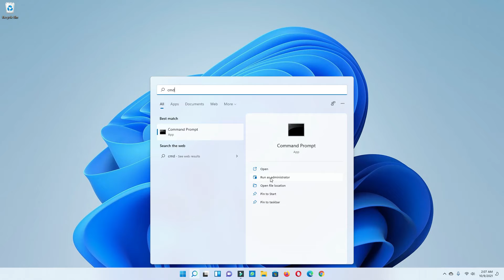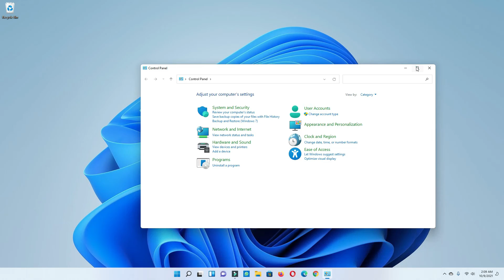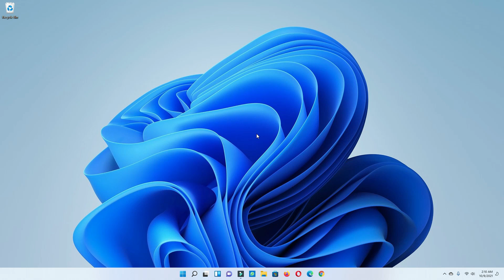Show Wifi Password in Windows 11 CMD | How To Find Wifi Password On Computer Windows 11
About This Video:
If you want to see your Wi-Fi password, what is the password of the Wi-Fi connected to your computer, you can see your Wi-Fi password by watching this video of mine.

Cover Topic:
1. Show Wifi Password On Windows 11 Cmd
2. How To Show Wifi Password On Pc Windows 11
3. How To Show Your Wifi Password On Windows 11
4. How To Show Wifi Password On Windows 11 Using Cmd
5. How To Show Password Wifi On Computer Windows 11 Cmd